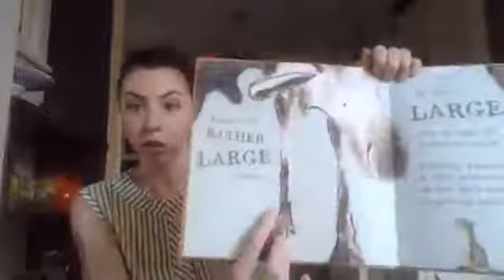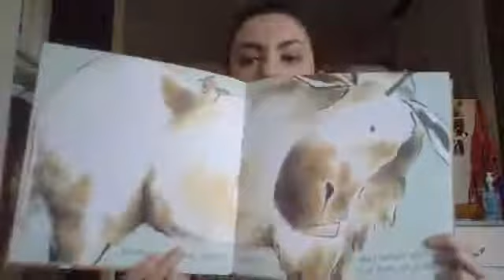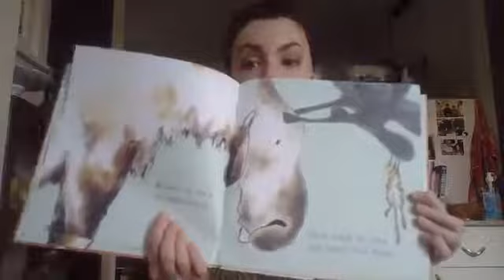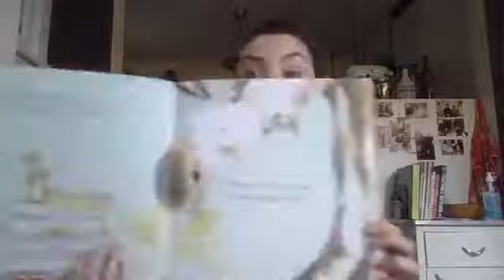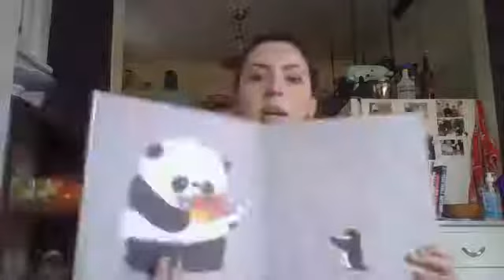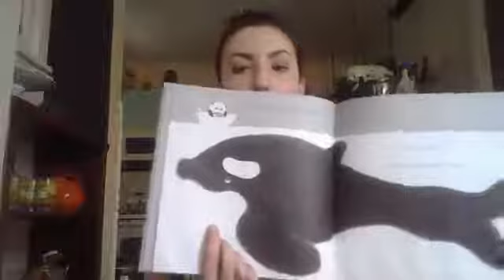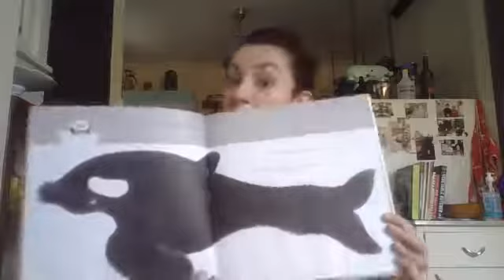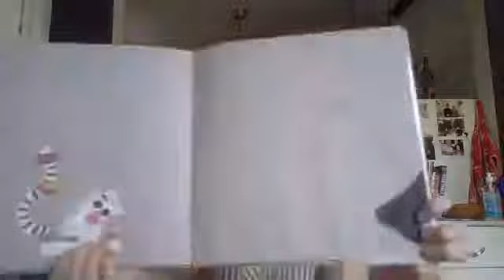Preschool Storytime with Head Children's Librarian Ms. Rachel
Invest in your library. Invest in your community. Donate today at loveyourlibrary.org